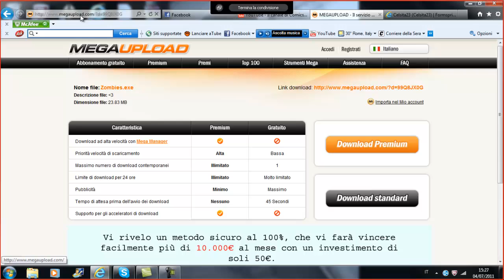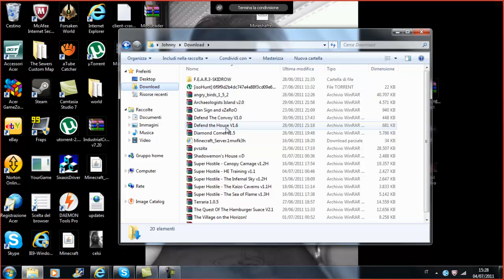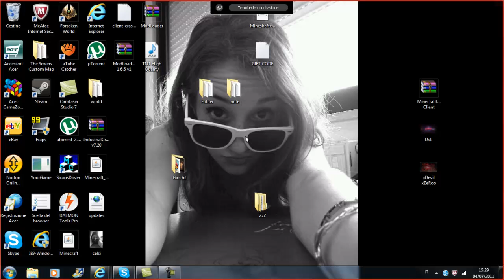Tutorial Come Scaricare Zombies!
Grande un saluto alla grandissima e bellissima celsita23 e vi ricordo di mettere un bel pollicione in su!